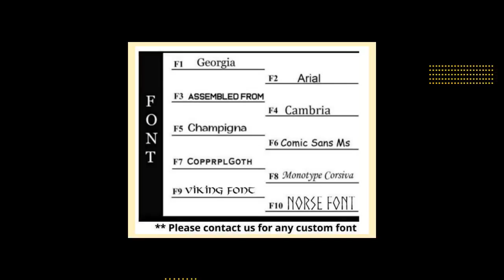Set Of 6/8/10 Personalized Natural Ox Horn Viking Drinking Cups, wedding favors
Set Of 6/8/10 Personalized Natural Ox Horn Viking Drinking Cups, perfect gift for groomsman and bridesmaid These beautifully handmade Viking drinking horn Cups with wooden base made from Buffalo/Ox Horn are perfect re-enactment piece or gift for any special occasion. Perfect for mead, ale, or any beverage, this cup will be the centerpiece of your next feast or celebration. Embrace the ancient tradition and bring a touch of the Viking age to your home with this powerful symbol of strength and courage. ⚡️ ETHICALLY SOURCED GENUINE OX HORN ⚡️ No cattle are harmed as the horns are sourced ethically. The natural variations and texture in the horn adds character and make each cup unique. ⚡️ HANDMADE BY SKILFUL ARTISANS ⚡️ All our horn products are meticulously handmade by our artisans one piece at a time. There may be a slight variation from one item to the other. Such variations are inherent in the creation of handmade products. ⚡️ PRODUCT FEATURES ⚡️ • Top quality Viking Drinking Horn Cup • Comes in set of 6/8/10 • Fashioned from genuine Ox Horn, each of them original and unique. • Ideal for water, ale, beer, wine and more • comes with a wooden base (mango wood) • Semi-Polished exterior • Waterproof Interior • Food safe lacquer coating that does not leave an after-taste • Durable and long lasting • Not for hot liquids, microwave, or dishwasher • Hand wash and towel dry ⚡️ PERSONALIZATION ⚡️ · When personalized sets/items are selected, please enter the text to be personalized in the personalization section. · Please enter the font and the Text that you'd like us to engrave on the wooden base of the cups. · If the text is too long and cannot fit in the base in one line, it would have split into multiple lines. · If no Font is selected, we will use the font that looks best with the text provided (we generally use F8: Monotype Corsiva). ⚡️ DIMENSIONS & CAPACITY ⚡️ Height - Approximately between 5"-6" Capacity – 6-9 Oz of liquid Material - Real Cattle Horn (ox) ⚡️ QUALITY GUARANTEE ⚡️ We take pride in our handcrafted Viking Horn Products and stand behind their quality. Each product is thoroughly inspected before being shipped to ensure that it meets our high standards. In the unlikely event that you receive a damaged or defective item, we offer a 100% satisfaction guarantee. Your satisfaction is our top priority and we are dedicated to delivering the finest products to our valued customers. ⚡️SELECT YOUR SETS⚡️ Get Yours while we have a fresh batch ready to ship direct to your door from our workshop in the UK. Many customers love the beautiful appearance and higher quality so much they return to buy several more. This makes a much-appreciated gift for friends, family, and co-workers. - Set of 6 cups - Set of 8 cups - Set of 10 cups 🔸 'Standalone' cups cannot be personalized, please choose 'Personalise' option if personalization on wooden base of cup required ⚡️CARE INSTRUCTIONS⚡️ - Hand Wash every time before use - Use Towel gently right after wash - Clean your horn items in lukewarm running water with mild soap or solvents. Dry off the items directly - Keep your horn utensils separate from sharp utensils 🔸 BAG - When Bag option is selected, a cotton drawstring bag with gift tag is provided. 🔸 Colour, Shape, Size may vary due to natural organic products. 🔸 We are UK based company; all our products are shipped from the UK.